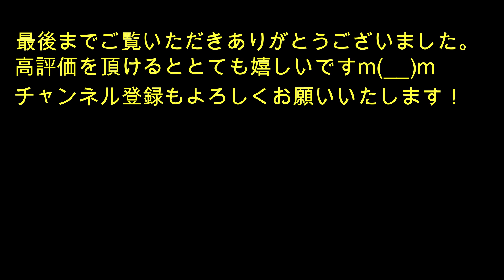全然見えない！リアルOVERDRIVEトヨタ・ヤリス・濃霧の同乗走行【モントレー2018】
映画・OVERDRIVEに登場した炭山裕矢選手のトヨタ・ヤリスに
ガズーレディや新井敏弘選手を乗せての同乗走行。

こんな濃霧の中でもラリーは出来るんです。
視界が10ｍ無くってもフルスロットルで行くんです。
ラリーストって凄いでしょ？

2018年6月10日(日)、
朝から濃霧が立ちこめる嬬恋リゾートホテル駐車場で
ラリー終了後の同乗走行。

最初は観客だけを乗せていたが、
ガズーレディや新井敏弘選手も乗り込む展開に！

東出昌大・新田真剣佑主演の映画・OVERDRIVEに登場した本物のトヨタ・ヤリスが、
ゼッケン「１」でJSRラリー・モントレー2018嬬恋に登場。

スピカレーシング、ではなくクスコレーシングでのエントリー。

モントレー2018
モントレー2018　シェイクダウン
新田真剣佑
OVERDRIVE
トヨタ・ヤリス
YARIS
3S-GT
嬬恋JSRラリー

リアルOVERDRIVE！真剣佑のヤリスがそのまま登場！【モントレー2018シェイクダウン】

丹後ラリー2018・SS12丹後王国スーパースペシャルステージ・全日本編

丹後ラリー2018・SS9丹後王国スーパースペシャルステージ・全日本編

若狭ラリー2017(43)小川剛/佐々木裕一 チームO・T・S．ANYHフィット：SSS2

若狭ラリー2017(42)三苫和義/小林剛 0 side 1 DLTGレイズWMフィット3：SSS2

若狭ラリー2017(41)須藤浩志/新井正和 スマッシュBRIGダイニチYHスイフト：SSS2

藤本真由・杉山 愛奈：若狭ラリー2017 ニュルブルクリンク24時間耐久レースへの意気込みを語る

藤本真由・杉山 愛奈：若狭ラリー2017　ファンサービス中のGAZOOレディ藤本真由・杉山 愛奈

若狭ラリー2017 GAZOOレーシング仕様のヴィッツとカメラ女子の皆さん

若狭ラリー2017(23)天野智之/井上裕紀子　豊田自動織機・DL・ヴィッツRS：SSS4

ランボルギーニ・アヴェンタドール試乗記【市街地・一般道編】Lamborghini Aventador LP700-4 Driving-report

【必見!!】MR流体ブレーキという画期的な制動装置を作る曙ブレーキ工業